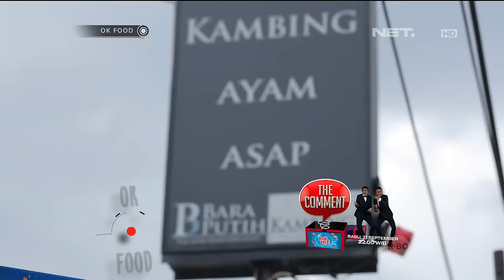OK FOOD Episode 24 - Serba Kambing di Bara Putih Kambing (Part 1/3)